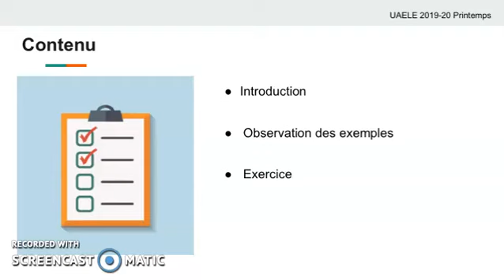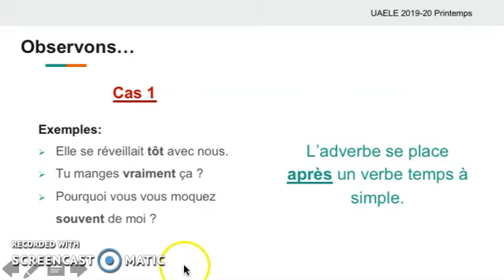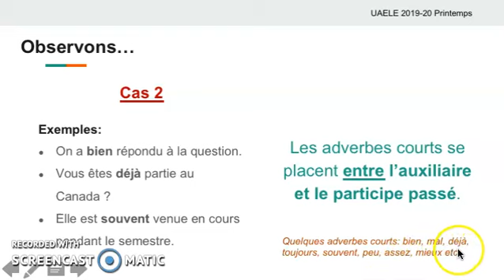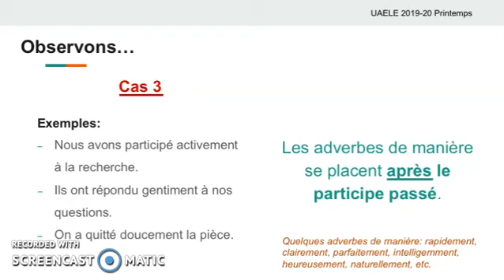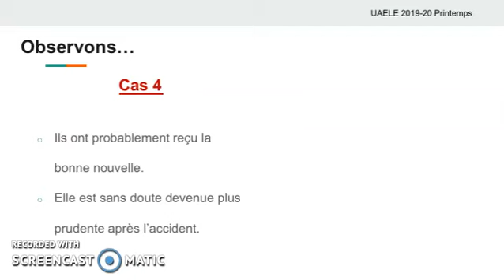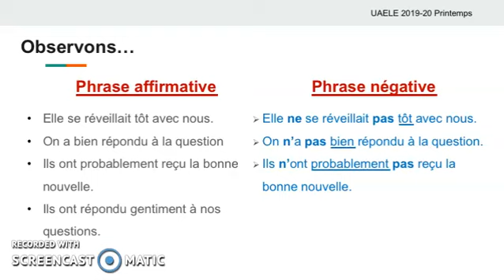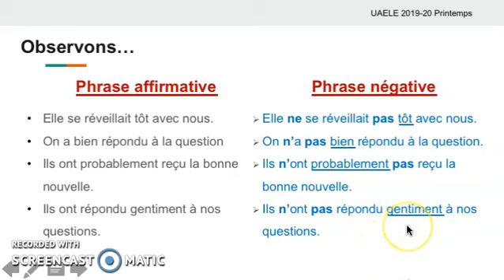Alter Ego +2 Gr La place de l'adverbe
La place de l'adverbe